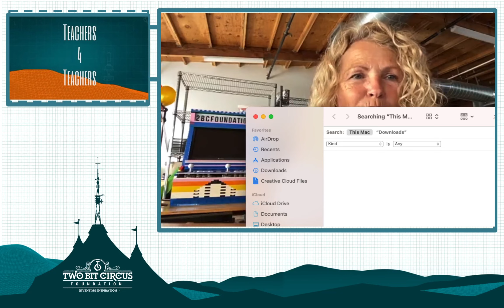Teachers for Teachers July 14th 2021 with Malik Ducard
Our guest this week is Malik Ducard. We're excited to welcome him - and you!